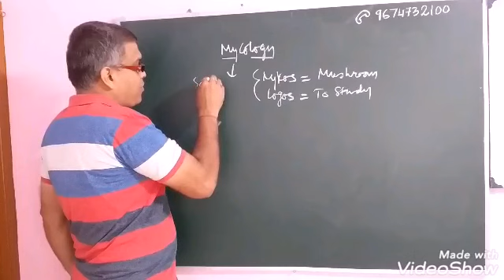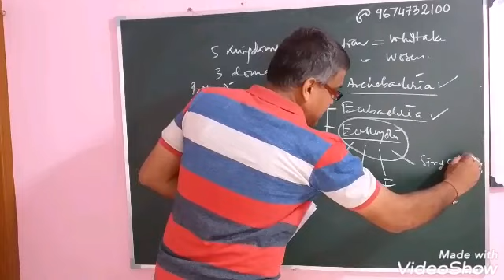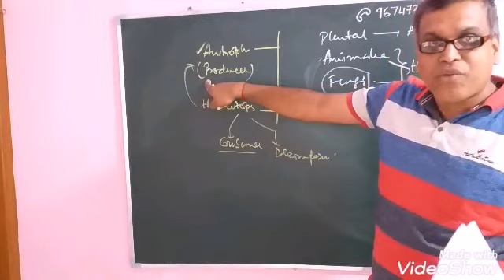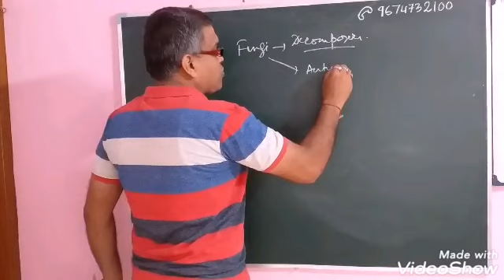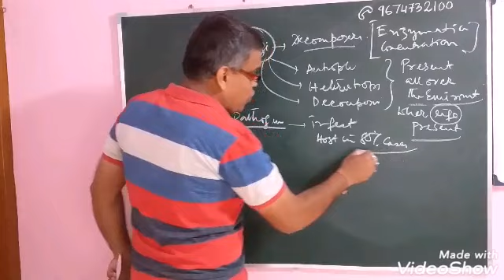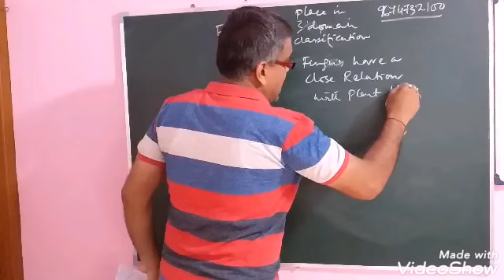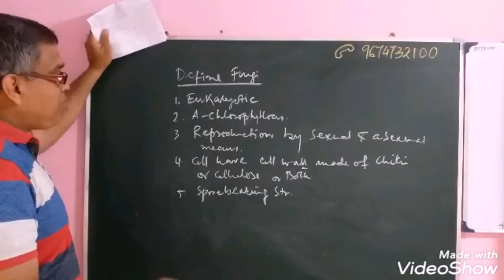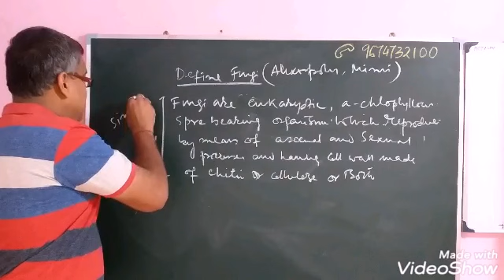Mycology part 1